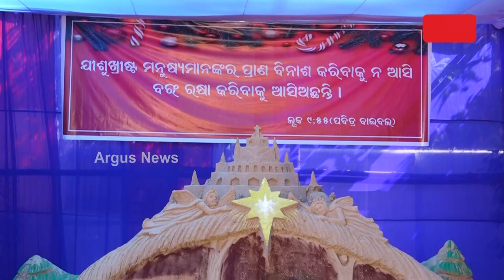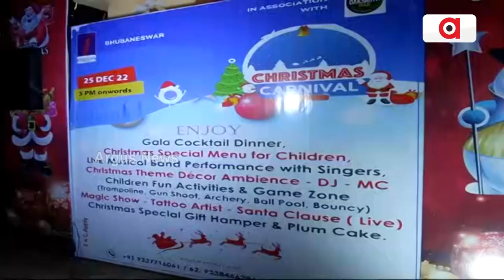ରାତି ପାହିଲେ ବଡ଼ଦିନ ...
ରାତି ପାହିଲେ ବଡ଼ଦିନ ବା ଖୀର୍ଷ୍ଟ ଜନ୍ମଦିନ । ଧରାବତରଣ କରିବେ ପ୍ରଭୁ ଯୀଶୁ। ଆଉ ଏହି ଦିନକୁ ଧୁମଧାମରେ ପାଳନ କରିବା ପାଇଁ ଖ୍ରୀଷ୍ଟ ଧର୍ମାବଲମ୍ବନକାରୀମାନେ ବଡ଼ଦିନ ପାଳନ କରିବାକୁ ପ୍ରସ୍ତୁତି ଆରମ୍ଭ କରିଦେଇଛନ୍ତି।